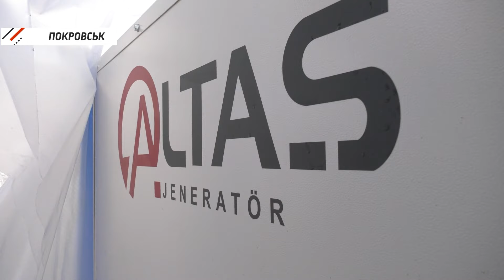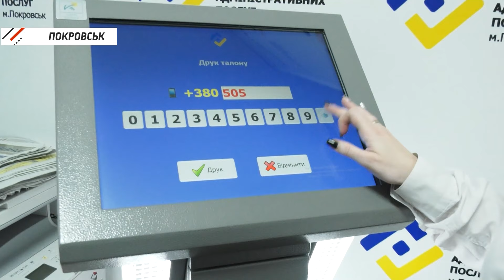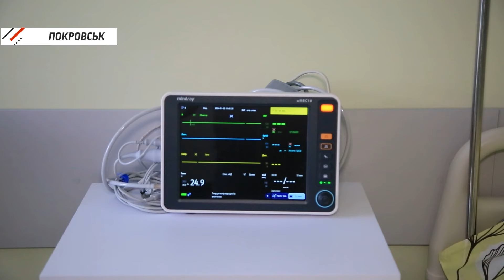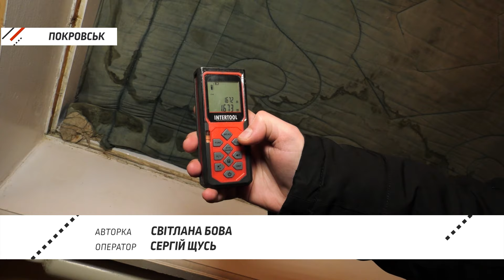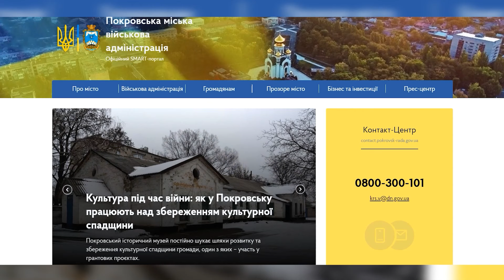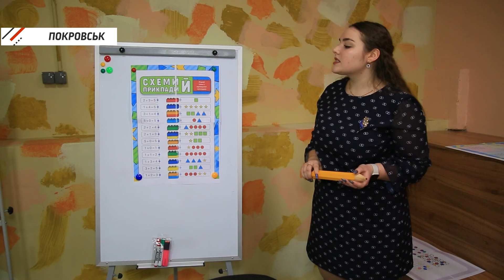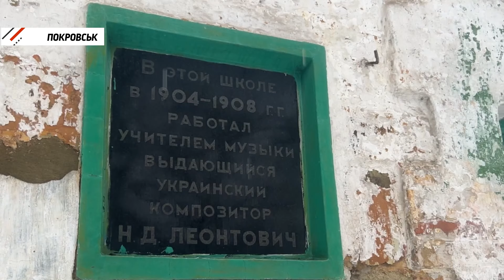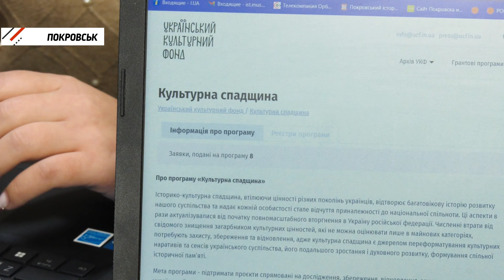Громада за тиждень 21.01.2024